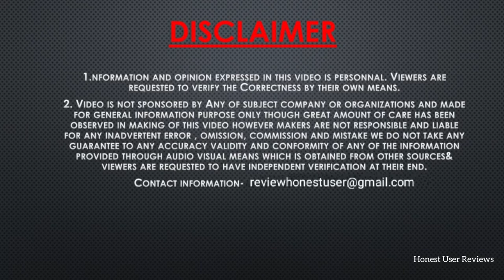भाई ने बताये बड़े alloy wheels लगाने के नुक़सान | Hyundai verna 1.5L petrol ownership review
This video is all about hyundai verna 1.5 L petrol ownership review after 1 year. Owner share his all positive and negative experience with hyundai verna . Owner told his negative experience with after market alloy wheels.

Topics covered in this video- Hyundai verna ownership review, hyundai verna 1.5 L petrol review, hyundai verna vs honda city, verna petrol mileage, verna price, full features and all specifications.

also watch these honest ownership review🔥 :-